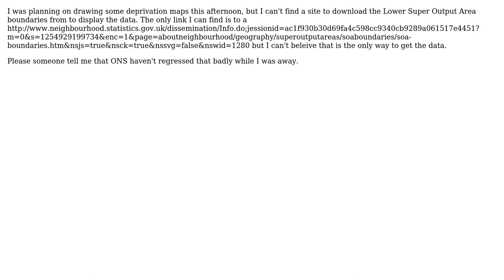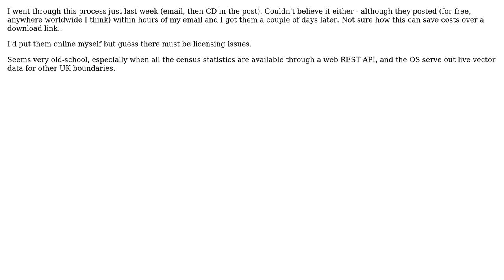GIS: Downloadable Super Output Areas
With thanks & praise to God, and with thanks to the many people who have made this project possible! | Content (except music & images) licensed under CC BY-SA | Music | Images & others | With thanks to user Ian Turton user geographika and the Stack Exchange Network Trademarks are property of their respective owners. You are responsible for your own actions.